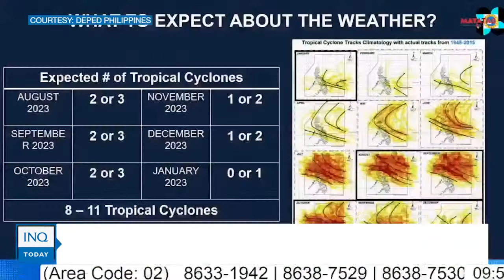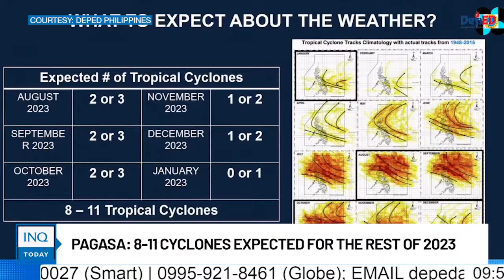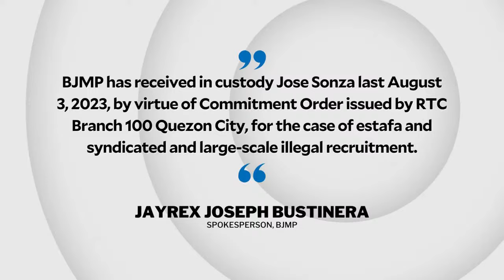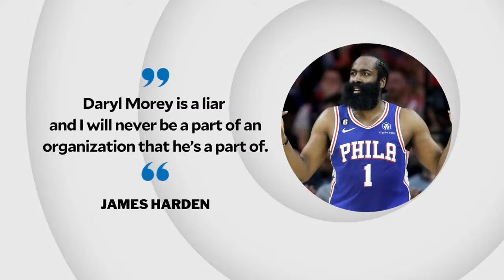Jay Sonza in QC jail after arrest for estafa, illegal recruitment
Here's a quick roundup of today's top stories:

Teodoro to China: Stop ‘invasion’ through harassment, structure build-up in WPS

Pagasa: 8-11 cyclones expected for the rest of 2023

BJMP: Ex-TV host Jay Sonza in QC jail after arrest for estafa, illegal recruitment

NBA: James Harden vows not to play for 76ers under ‘liar’ GM Daryl Morey